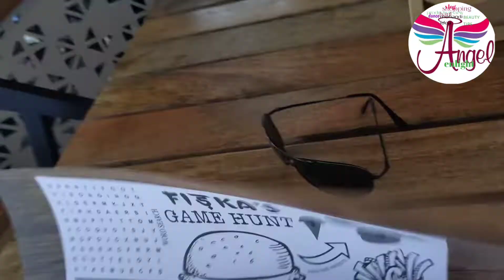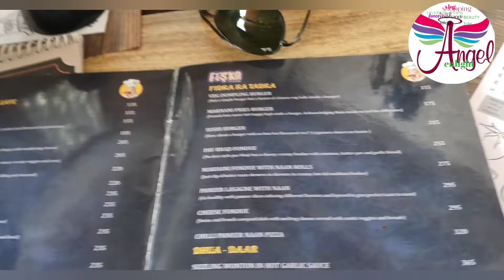Fidka ! With Firangi Tadka ( Pure Veg Restaurant/best restaurant in Varanasi